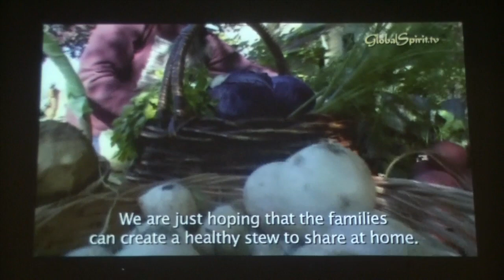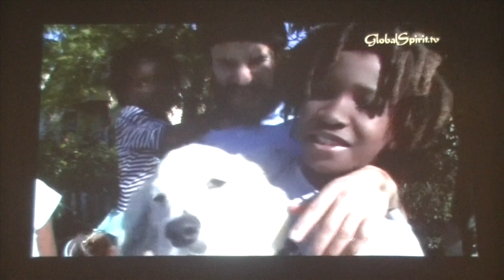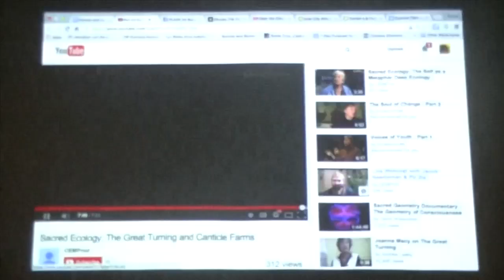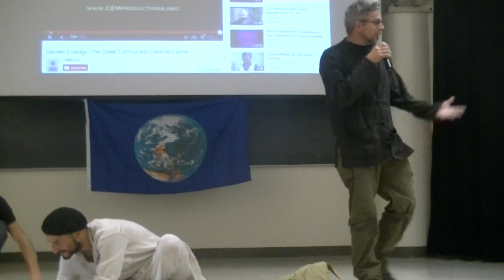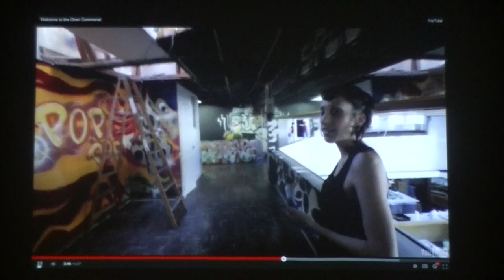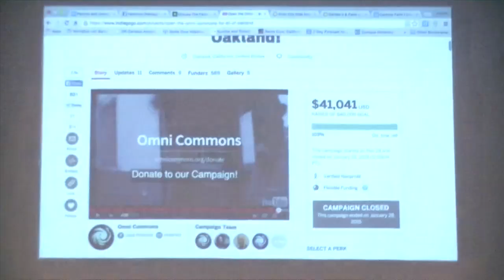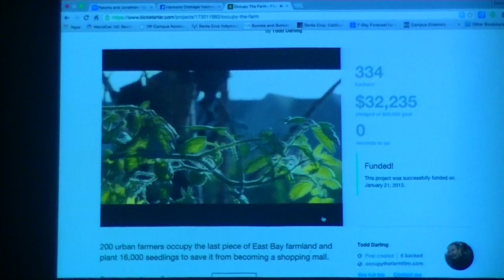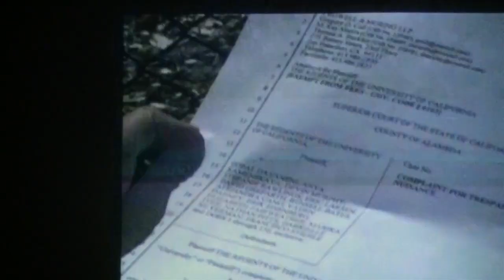Pancho Ramos Stierle & Jonathan Youtt--Urban Permaculture: One Heart, One Home, One Block at a Time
Pancho Ramos Stierle of Canticle Farm and Jonathan Youtt, co-founder of Clean Fuel Caravan Coalition, present at the UCSC Kresge Town Hall on the joys and challenges of urban permaculture. Their presentation included a lively puppet show, a mind-cleansing meditation session, and several videos framing the successes that they have had in urban permaculture projects throughout California.